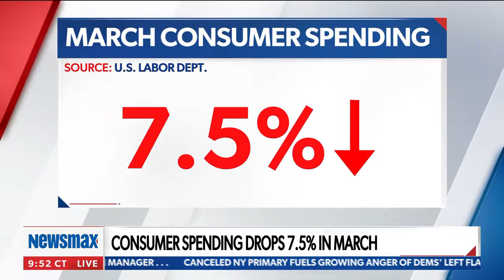NTU's Mattie Duppler Discussing the Fluctuating Markets on Newsmax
NTU Senior Policy Fellow Mattie Duppler on The National Report on April 30, 2020.